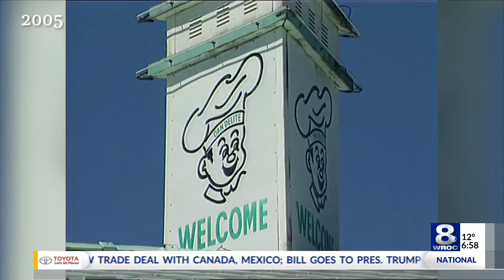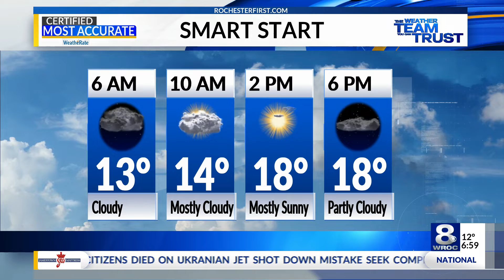Sunrise Smart Start: Friday, January 17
Good morning Rochester! Here are all the latest headlines in today's Sunrise Smart Start on Friday, Jan. 17, 2020.